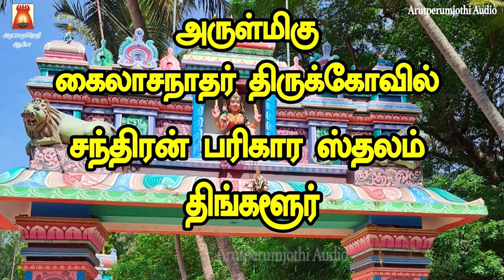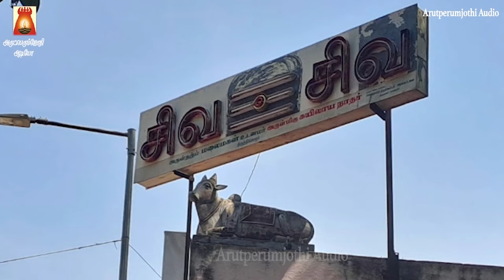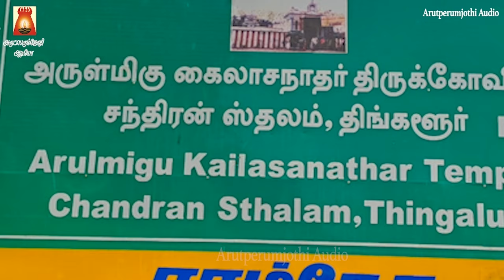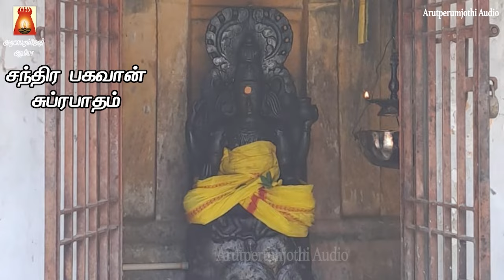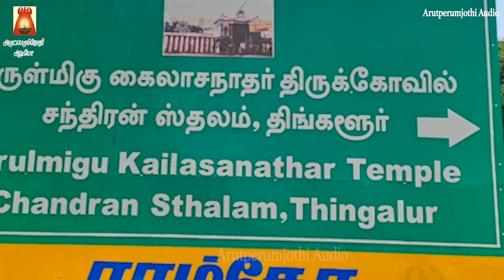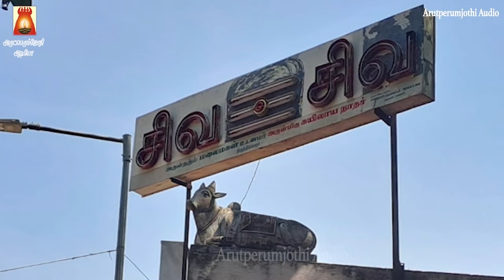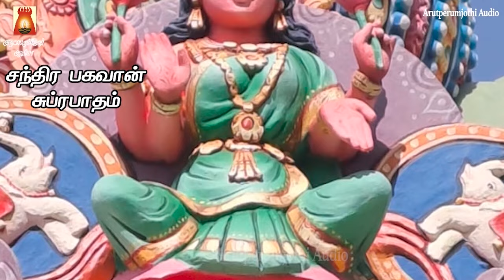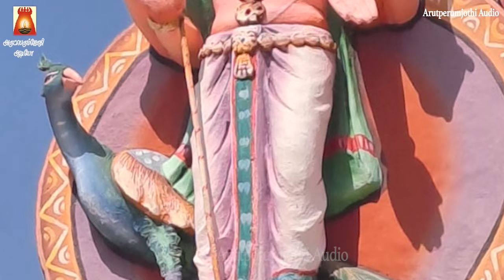MONDAY SPL | THINGALUR | SRI CHANDRA BHAGAVAN SUPRABHATHAM GAYATHRI | CHANDRA PARIHAAR STHALAM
மனக் குழப்பம் நீங்கி தெளிவு பெற | ஸ்ரீ சந்திர பகவான் சுப்ரபாதம் | காயத்ரீ